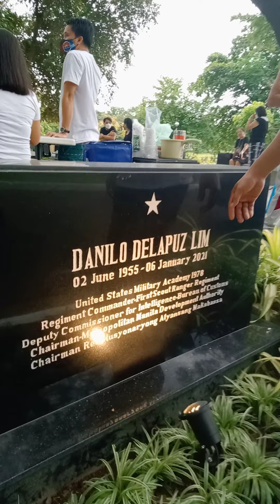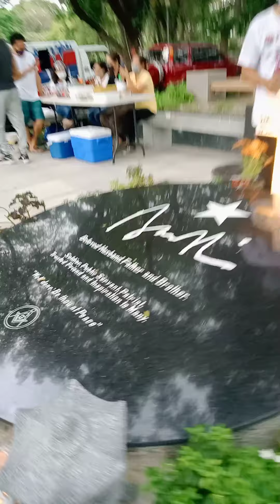Libingan ng mga bayani Part 2. the tomb of.General Danny Lim